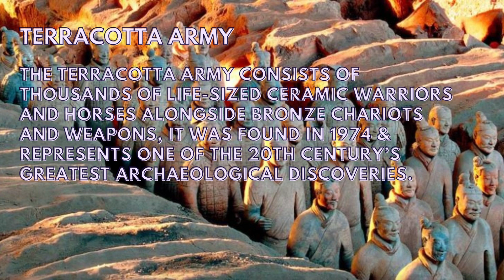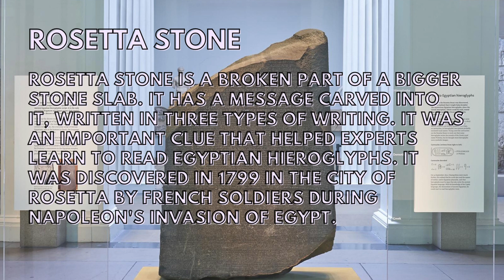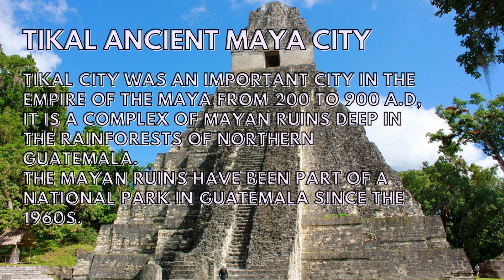Mysterious and unseen archaeological finds | INFOTAINMENT MEDIA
INFOTAINMENTMEDIA

We are exploring ''Mysterious and unseen archaeological finds'' in this video, where the past comes to life through extraordinary artifacts and amazing finds. Join us in exploring the mysteries, stories, and significance behind these remarkable treasures that shed light on our ancient heritage.

Terracotta Army (1974):
Location: Xi'an, China.
Description: A vast collection of life-sized terracotta soldiers, horses, and chariots were discovered near the tomb of China's first Emperor, Qin Shi Huang. This site provides a glimpse into the artistic and military achievements of ancient China.

Tutankhamun's Tomb (1922):
Location: Valley of the Kings, Egypt.
The discovery of the nearly intact tomb of the ancient Egyptian pharaoh Tutankhamun by Howard Carter was a monumental find. It contained a vast array of precious artifacts, giving unparalleled insights into ancient Egyptian burial practices and art.

Rosetta Stone (1799):
Location: Rosetta, Egypt.
Description: The Rosetta Stone, inscribed with a decree in three scripts (hieroglyphics, demotic script, and Ancient Greek), enabled the decipherment of Egyptian hieroglyphs by Jean-François Champollion, thus unlocking the understanding of ancient Egyptian history and language.

Machu Picchu (1911):
Location: Andes Mountains, Peru.
Description: American historian and explorer Hiram Bingham rediscovered the ancient Inca city of Machu Picchu, offering remarkable insights into Inca architecture, engineering, and daily life.

Lascaux Cave Paintings (1940):
Location: Montignac, France.
Description: The Lascaux Cave paintings are intricate Palaeolithic artworks depicting animals and symbols. Their discovery offered insights into prehistoric art and culture.

Pompeii and Herculaneum (18th century):
Location: Near Naples, Italy.
Description: These Roman cities were buried by the eruption of Mount Vesuvius in 79 AD. Their excavation revealed remarkably preserved buildings, artifacts, and insights into daily Roman life.

The Dead Sea Scrolls
 are a collection of ancient manuscripts discovered between 1947 and 1956 near the Dead Sea. Written in Hebrew, Aramaic, and Greek, these texts include biblical books, religious writings, and sectarian documents. They offer insights into early Jewish and Christian beliefs, practices, and historical contexts, while some are linked to a possibly Essene community near Qumran.

Troy of Turkey
Location: northwestern region of Turkey
Troy is renowned for its association with the legendary Trojan War, a conflict described in Homer's epic poems, the "Iliad" and the "Odyssey." According to Greek mythology, the war was fought between the Greeks and the Trojans over the abduction of Helen, the wife of Menelaus, by Paris, a prince of Troy.

infotainment media YouTube channel is a type of media channel that focuses on providing accurate and informative videos with technical information to viewers. The channel is dedicated to reporting on various topics.